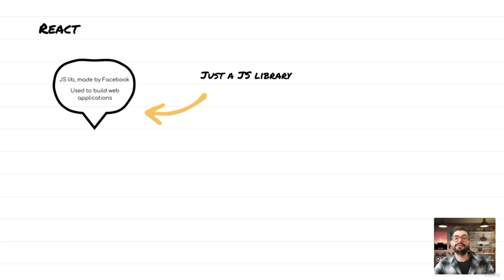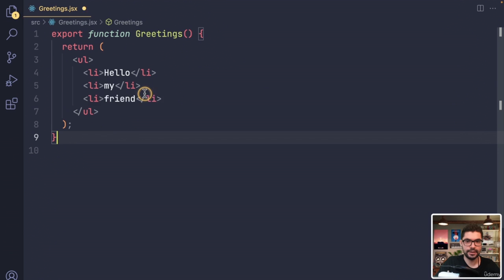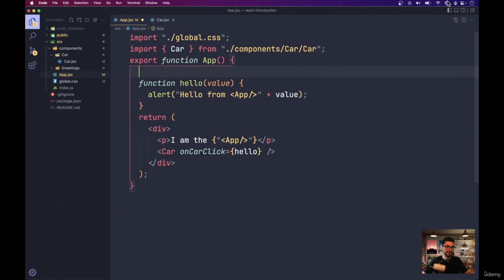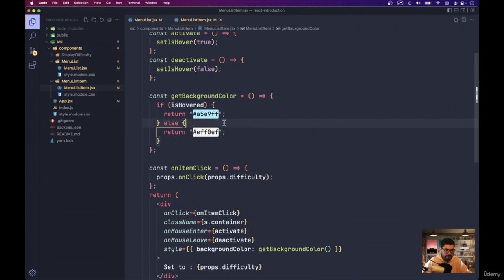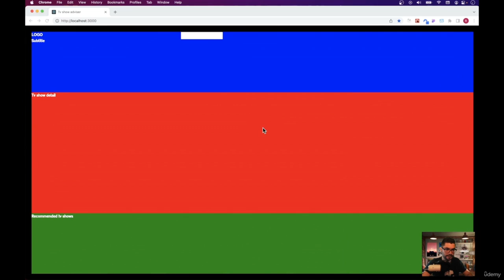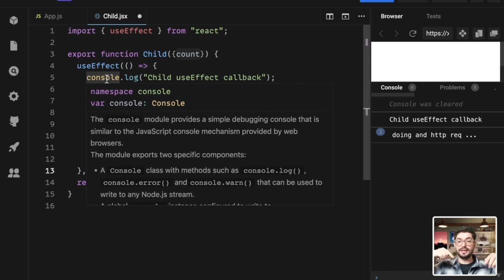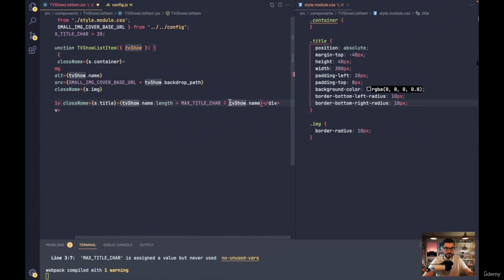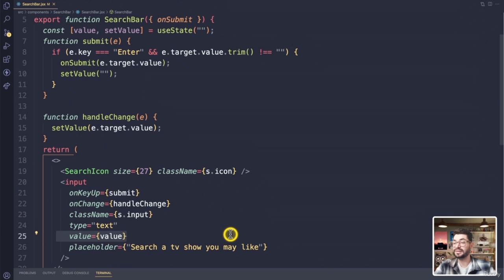React and Redux for Beginners: A Comprehensive Guide (Part 1)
Learn everything you need to know to get started with React and Redux. Discover React, Redux Toolkit (RTK) , Hooks, Firebase, React router, Form validations, i18n, Deployment, Testing, Chakra, and more

React is a Javascript library used to create web interfaces. It's extremely powerfull, performant and modular.
And since it's out, everybody is talking about it , it is used by Facebook, Netflix, Yahoo ,AirBnB and many others !

React is the web technology you must know, it is the most popular javascript library used at the moment to create web app. There is a lot of market demand for it; that is why It's an extremely valuable asset to add to your developper tool belt.

This courses teaches the very basis of React and Redux with all the modern features you want and need to know.

We will discover all the basics and the core concepts of React and Redux. We will mostly use practice to do that, since, to me, it is the most efficient way to learn.

In this course we will start from the very basis and we will build together several apps using React but also Redux.
If you never heard about Redux, just keep in mind that it is used in 90% of professional React projects to manage the data of you app. That is why it's a very important library to know when learning React. They are very often combined.

We will apply everything you'll learn in these videos through real example and real web apps.

* Summary *

    -- Setup a React 18 project

    -- Setup Redux with Redux Toolkit

     -- Components

    -- States

    -- Props

     -- Hooks ( useEffect, useContexts, useRef, useNavigation, useRoute, useSelector, useDispatch, useMemo)

    -- Contexts

    -- Refs

    -- Forms and validations

    -- Authentification + Signup with Firebase

    -- Using Firebase Firestore as real time back-end

    -- Navigation with React router

    -- Callback functions

    -- ES6 functions (map, reduce, filter)

    -- Styling (css modules, JSS, Bootstrap)

    -- Understand NPM

    -- Write in Redux store

    -- Read from Redux

    -- Understanding slices,actions reducers

    -- Redux middlewares

    -- Make redux persistent to keep your data even after refreshing

    -- Set up a fake server with Json-server

    -- Asynchronous requests

    -- React app deployment on the web

    -- Testing with Jest and React testing library

    -- Custom hooks

    -- Make your app support multiples languages with i18n

And more

    Build blazing fast single page app with React 18
    How to create reusable components to build a scalable app
    Understand the ecosystem and all the tools that comes with React like, NPM, Redux, ES6, React router...
    How to architecture a project correctly.